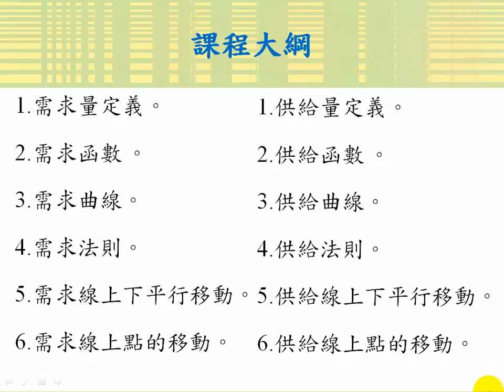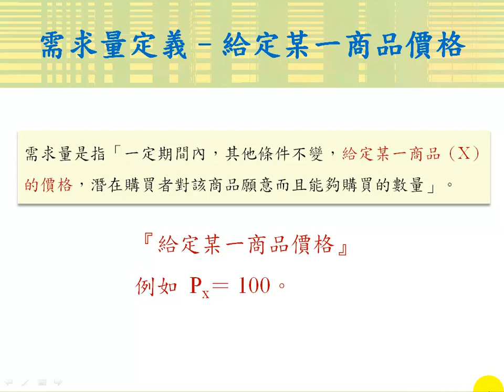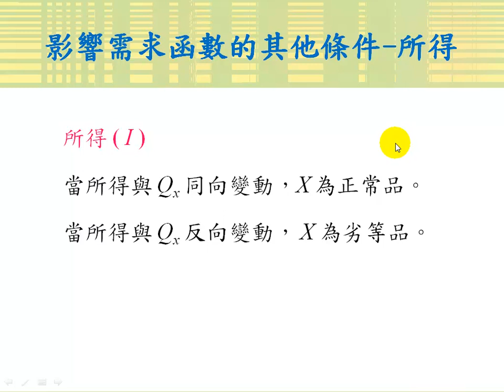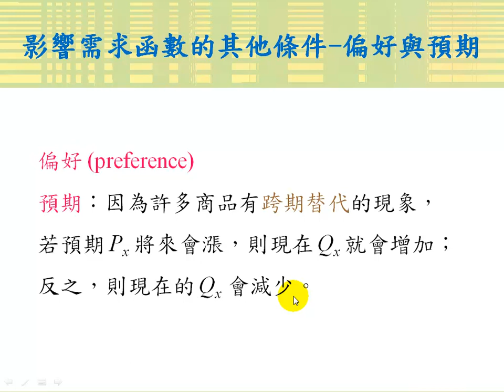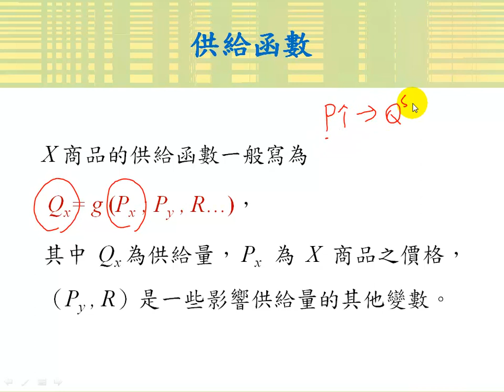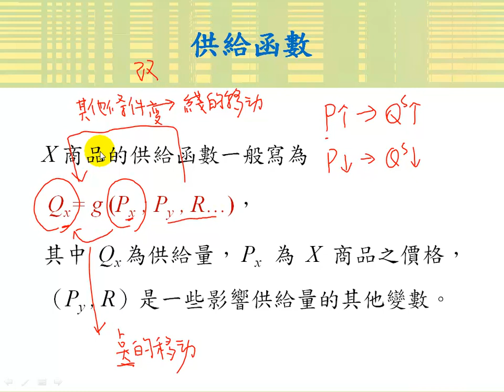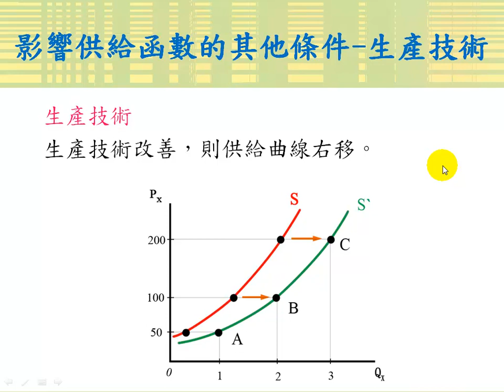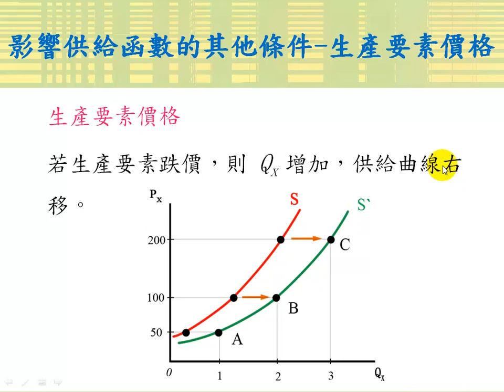需求與供給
課程簡介："需求與供給"由中華科技大學傅彥凱老師講授，適合剛進入大學新鮮人來觀看，內容重要又簡潔，相信同學看完之後，同學信心大增，更能了解需求與供給的觀念。
課程難度：
適用對象：